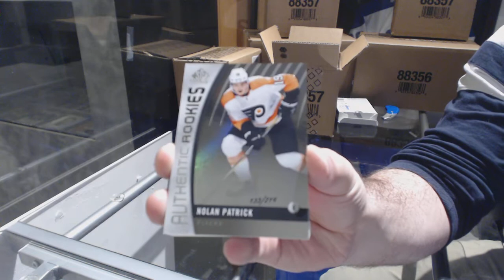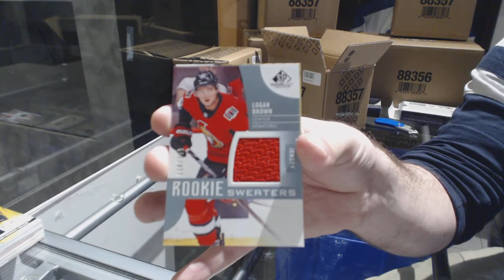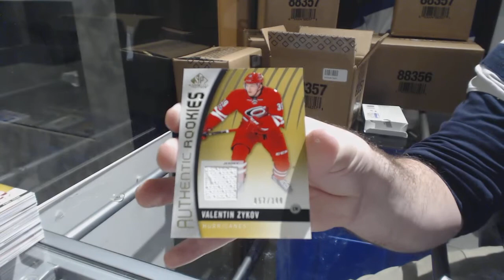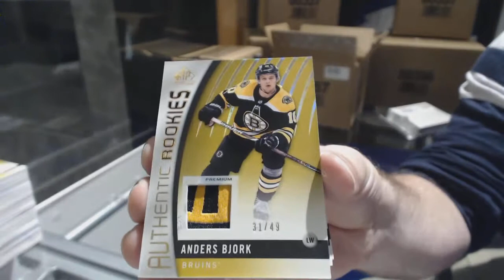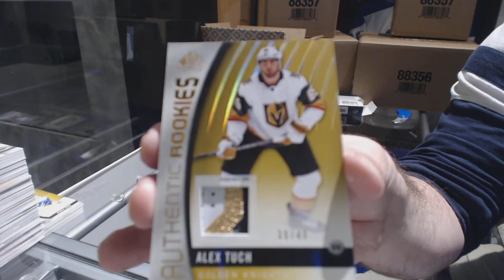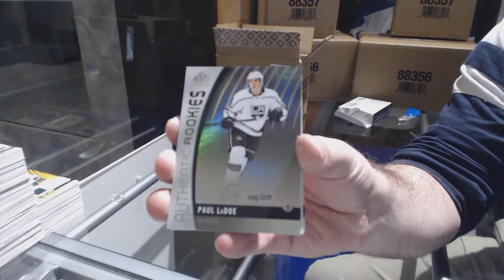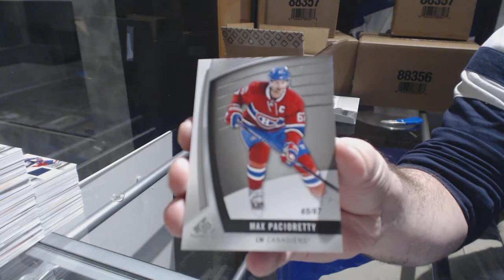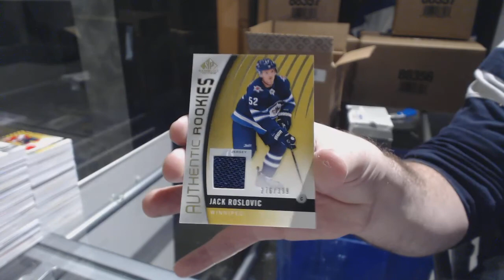17-18 Upper Deck SP Game Used Hockey 20 Box Master Case Break - C&C GB #8177